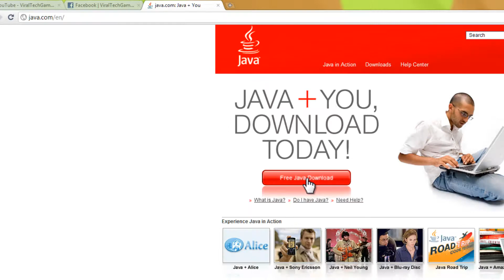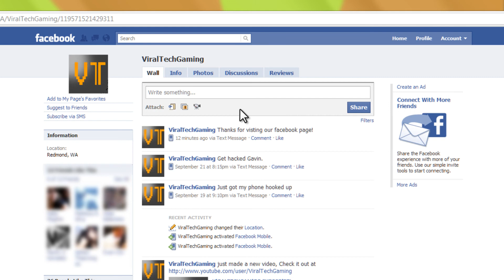VTG :: How to Upload Videos More Than 2 Gig's (Up to 20 Gig's!)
This is how to upload a video on YouTube over 2 gigs. Make sure you have the latest version of Java when you use it.